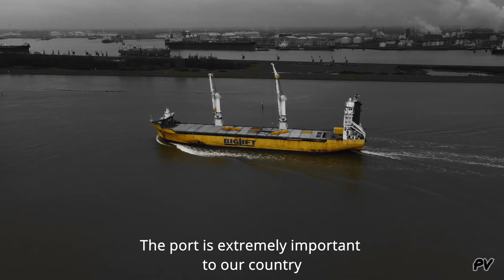Port of Holland #4 (Happy Ranger, Eagles Brisbane, Velden, Elbsky, Hein, shipspotting Rotterdam)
Rotterdam(Port of Rotterdam) de grootste haven van Europa en de zevende haven van de wereld.
Daarom is Rotterdam de poort van Nederland.
Een groot gedeelte wat we consumeren en gebruiken komt door de Rotterdamse haven heen.
Jaarlijks komen er zo'n 30.000 zeeschepen voorbij in de haven.
Van grote containerschepen, tankers,offshore schepen,cruiseschepen tot aan kleine plezier jachten aan toe.
De haven is dus enorm belangrijk voor ons land.
De belangrijkste gebieden in de haven zijn: Botlek, Europoort, Waalhaven, Eemshaven, Pernis en de Maasvlakte.

Rotterdam is the biggest port of europe.
And its the seventh port in the world.
The port is not called the entrance gate to Europe for no reason.
About 30,000 sea-going vessels enter the port every year.
From large container ships, tankers, cruise ships to small pleasure boats.
At the port work at least 385.000 people
The port is extremely important to our country.
In this series we show which ships are coming in and out of the port.

Zoektermen/search terms: harbour of Rotterdam, harbour of Holland, boten Rotterdam, zeeschepen Rotterdam, shipspotting Rotterdam, shipspotting Holland, zeevaart Rotterdam, Hoek van Holland, shipspotting Rotterdam 2021, vesselspotting